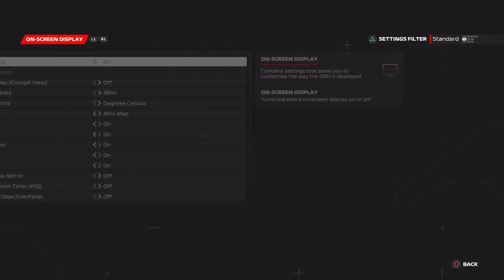F1® 23 #1 THE WORST START TO F2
Another video on the channel hope u enjoy Socials Insta Jurassicgamingyoutube_new